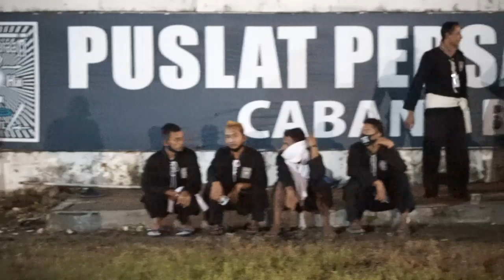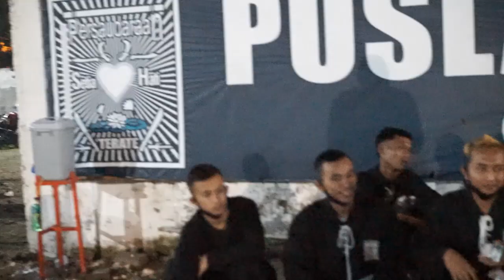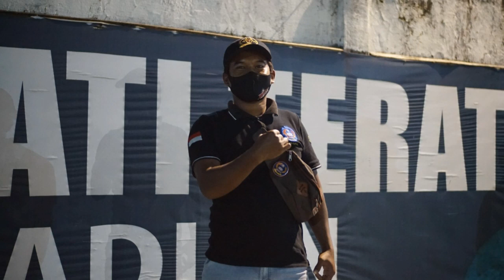[UKT] SISWA PRIVAT POLOS KE JAMBON PSHT RANTING KAPAS (30/10/2020)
[UKT] SISWA PRIVAT POLOS KE JAMBON PSHT RANTING KAPAS CABANG BOJONEGORO - PUSAT MADIUN